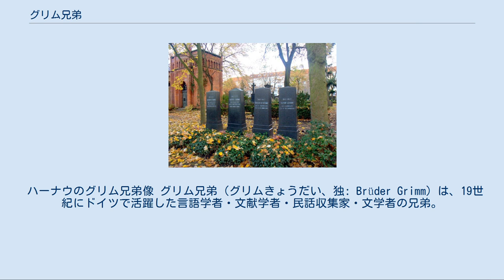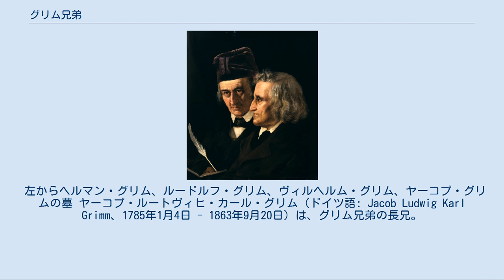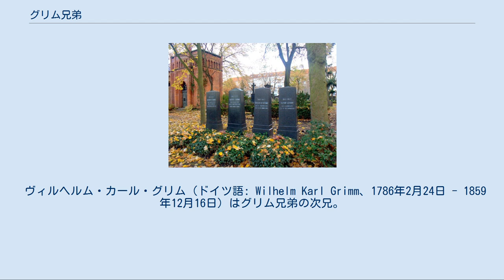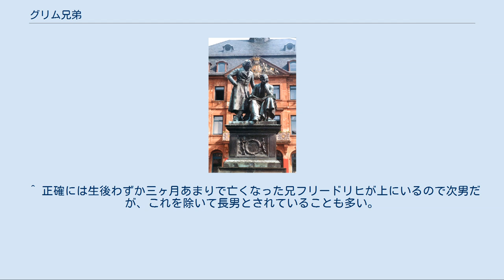グリム兄弟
左・ヴィルヘルム。
右:ヤーコプ。
 ハーナウのグリム兄弟像 グリム兄弟（グリムきょうだい、独: Brüder Grimm）は、19世紀にドイツで活躍した言語学者・文献学者・民話収集家・文学者の兄弟。
日本では、『グリム童話集』の編集者として知られる。
 同じ両親から生まれた兄弟は全部で9人、幼くして死んだ者を除くと男5人、女1人の6人兄弟であったが、通常は後世にまで名を残した次男ヤーコプと三男ヴィルヘルムの二人を指す（今日では後述の六男ルートヴィッヒも含むこともある）。
 多くをヤーコプとヴィルヘルムの兄弟として活躍したが、グリム童話集ではルートヴィヒも挿し絵を手がけている。
 ハーナウに生まれる。
父は法律家のフィリップ・ヴィルヘルム・グリム（1751年 - 1796年）で、シュタイナウの伯爵領管理官兼司法官であった。
 兄弟は裕福な家庭に生まれたが、1796年に父親が肺炎で死去し、困窮に陥った。
しかし、母方の伯母ヘンリエッテ・ツィマーの援助により、ヤーコプとヴィルヘルムの二人は、ギムナジウムに入学し、首席で卒業、マールブルク大学法学部に進学した。
大学で、新進の法学者フリードリヒ・カール・フォン・ザヴィニー教授の影響を受け、ドイツの古文学や民間伝承の研究に目を向けるようになった。
 詳細は「ゲッティンゲン七教授事件」を参照 ヤーコプとヴィルヘルムはともにゲッティンゲン大学の教授だったが、大学の自治問題に関与して、1837年に他の数人の教授と自らの矜持を貫き、大学を去る。
「ゲッティンゲンの七人事件」（Gottinger Sieben）とも呼ばれる。
 1840年に兄はベルリン大学教授となるが、弟ヴィルヘルムは同じくベルリンで、より自由な立場で著述活動を行った。
多くを兄弟として活躍し、『グリム童話集』の編集者として著名である。
また、ゲルマン語の研究者としてもしられ、比較言語学を生み出した「グリムの法則」でも知られている。
 左からヘルマン・グリム、ルードルフ・グリム、ヴィルヘルム・グリム、ヤーコプ・グリムの墓 ヤーコプ・ルートヴィヒ・カール・グリム（ドイツ語: Jacob Ludwig Karl Grimm、1785年1月4日 - 1863年9月20日）は、グリム兄弟の長兄。
法制史・ゲルマン語研究で名を成し、1819年から1834年にかけて発行された『ドイツ語文法』で知られる。
この中の子音の推移についての法則性は、「グリムの法則」と呼ばれている。
なお、ドイツ語の習得に欠かせない概念であるウムラウトや強変化・弱変化もヤーコプの造語である。
 大学卒業前の1805年にサヴィニー教授の招きを受け、パリで法政史研究の助手として働く。
1806年にドイツに戻ってきたが、今度はナポレオン戦争の後始末で、公設秘書として各国を飛び回り、ウィーン会議にも出席している。
その後、『ドイツ語文法』を1819年から1834年にかけて発行。
途中、1829年、弟とともにゲッティンゲン大学に呼ばれ、司書官兼教授として教鞭を執った。
1835年、『ドイツ神話学』を刊行し、ドイツ人にも忘れ去られていた妖精や神々の神話を書物に残した。
評議員にも選ばれ、宮中顧問官の称号を受けるなど大学でも彼は高く評価された。
 しかし1837年、「ゲッティンゲン七教授事件」（前述）で失職し、亡命先のカッセルで、自分たちの主張をまとめた弁明書『彼の免職について』を発表、スイスのバーゼルで発刊された。
兄弟は、失職の身のままドイツ語辞典の編纂にあたったが、1840年プロイセンの国王がフリードリヒ・ヴィルヘルム4世に代わると、兄弟はベルリン大学の教授として迎えられた。
1842年、ザヴィニーや歴史学者ランケと共に国家勲章プール・ル・メリトを与えられた。
1846年のフランクフルトで開催されたドイツ文学者会議では、ヤーコプは満場一致で議長に選出された。
また、1847年のフランクフルト国民議会でも代議員に選出され、憲法草案を提示している。
 生涯を独身で過ごし、ヴィルヘルムが結婚してからは、ヴィルヘルム夫婦とともに暮らした。
 ヴィルヘルム・カール・グリム（ドイツ語: Wilhelm Karl Grimm、1786年2月24日 - 1859年12月16日）はグリム兄弟の次兄。
グリム童話の第二版以降の改訂は、ほぼ彼の手によっている。
 ヴィルヘルムは、あまり体が丈夫でなかったこともあり、政治的にも目立った活躍をした兄と違い、身体をいたわりながら地道に研究を続けた。
社...